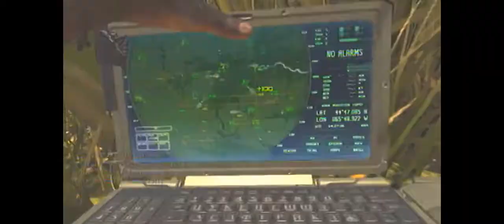Villiage | 51 - 7 | Kill Confirmed | daawsomebros